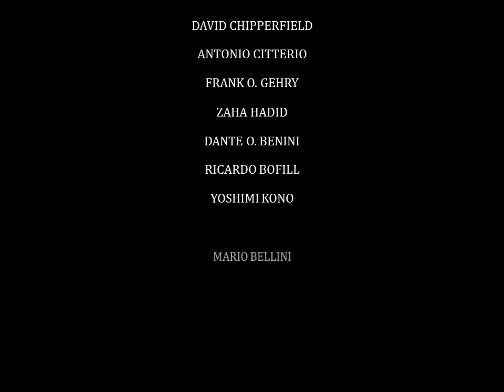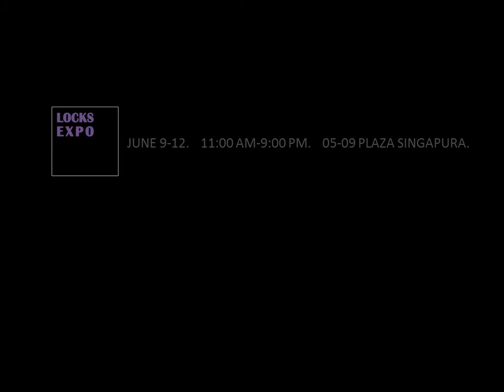Equip-Design | Door Locks Expo in Singapore. Highest quality locks, door handles, levers & knobs.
Welcome to Equip-Design
We are the region’s leading supplier of Architectural Ironmongery + Decorative Hardware. We have been in business for over 40 years, and we have developed relationships and a reputation for “nothing but the best” when it comes to the quality and beauty of your home, as well as the safety and security of your home and your loved ones.

Our range of products is quite extensive. We have scoured the entire globe for the absolute BEST manufacturers and providers of the highest quality safety locks you can buy. Built for solid durability and reliability, our locks will protect you from everything – even the worst nightmares imaginable.

Equip-Design & Supply Pte Ltd
(SEA Head Office):
33 Ubi Avenue 3, #04-34, Vertex Tower B,
Singapore 408868.
Opening Hours: 9.00am – 6.00pm (Mon-Sat)
Sunday: By appointment only
T: (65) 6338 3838/ 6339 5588